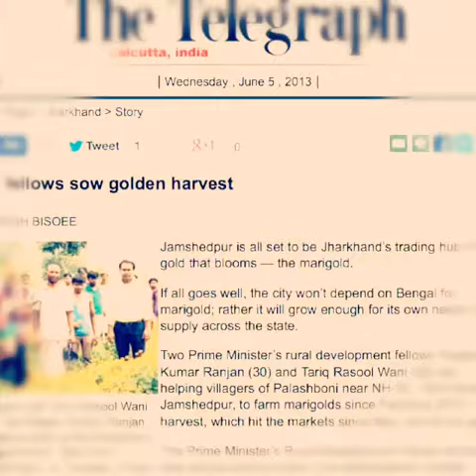Success Story- Pmrdf Jharkhand